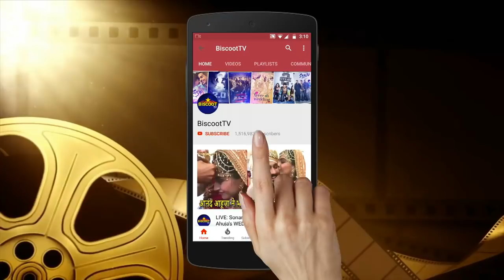LIVE: Anil Kapoor With GORGEOUS Daughter Sonam Kapoor At Isha Ambani & Anand Piramal’s Wedding